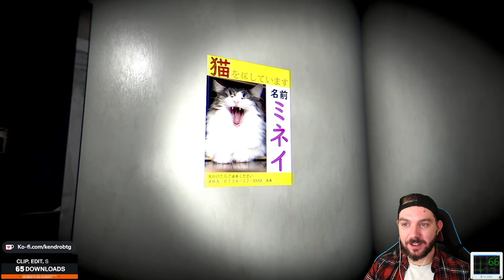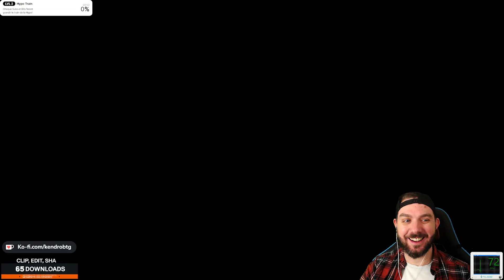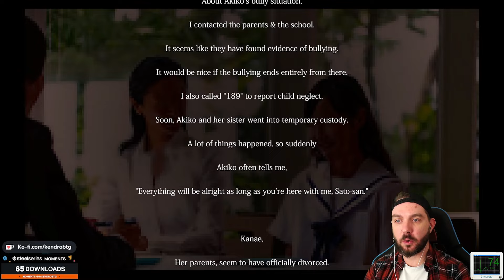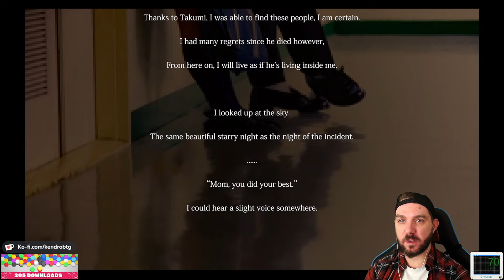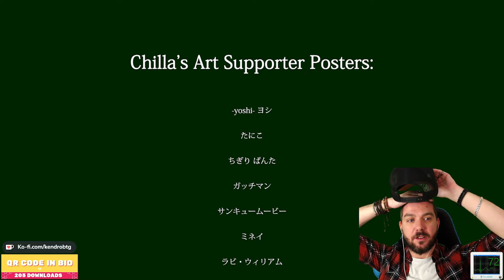Une enquête policière PAS COMME LES AUTRES | MISSING CHILDREN [Chilla's Art] - Let's Play Horreur FR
Let's Play / Gameplay FR du jeu d'horreur Chilla's Art Missing Children.
Missing Children est un jeu d'aventure japonais sur le thème de l'horreur dans lequel un détective intimidateur recherche des enfants disparus.